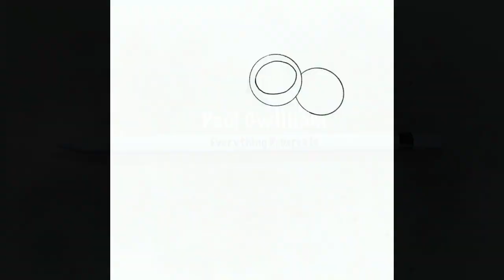DreamWorks Turbo | Procreate Digital Art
One of my favourite films. It’s Turbo from DreamWorks. I love this cute little snail. 🐌 I hope you enjoy watching this timelapse.
What’s your favourite animation character? Maybe you can help me think of a few for me to paint. I can’t guarantee I’ll do a great job but I’ll certainly give it a go. Art is about jumping out of your comfort zone and trying something new.

Apple Pencil

Apple iPad Pro